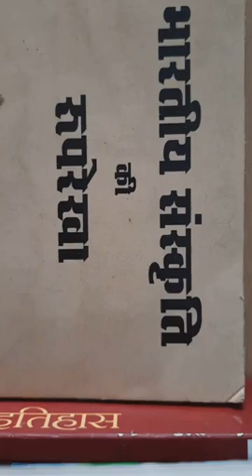Sajjan Singh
भारतीय संस्कृति की विशेषताएं 1